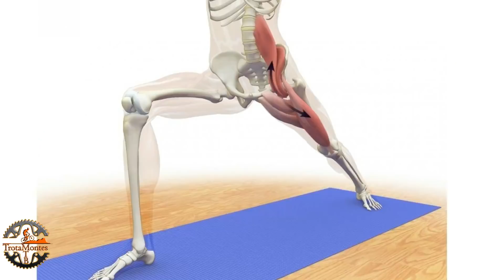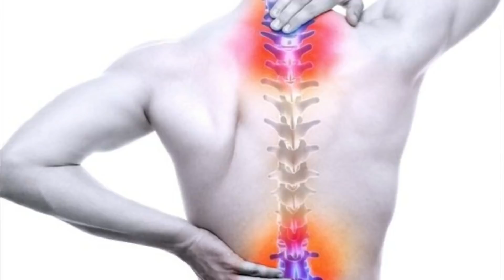EJERCICIOS ESTIRAMIENTO CICLISTAS Y SUS BENEFICIOS │Aumenta tu Rendimiento en Bicicleta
Es indispensable calentar antes de montar en bicicleta  o de realizar cualquier ejercicio, para prevenir lesiones y mejorar nuestro rendimiento como cilista . En el caso del ciclismo, hay algunos puntos clave de nuestro cuerpo a los que debemos poner mucha atención, ya que son los que reciben el mayor impacto durante la actividad física

COMO HIDRATARSE CORRECTAMENTE Y TENER UN MEJOR RENDIMIENTO EN CICLISMO